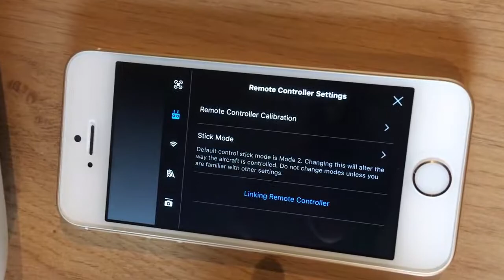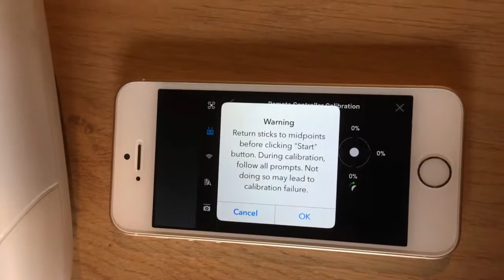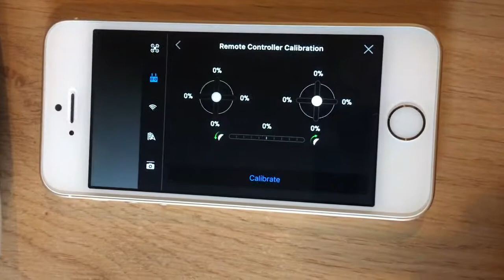How to Calibrate your Remote Controller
Calibrate your Remote Controler before flying for the first time!!!